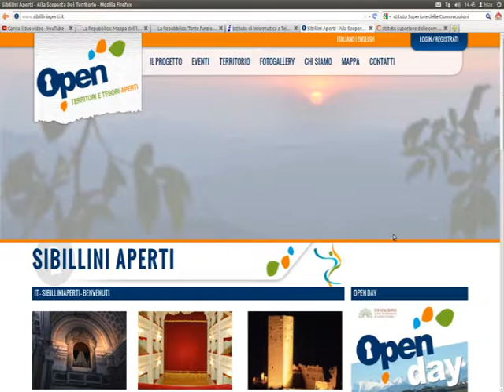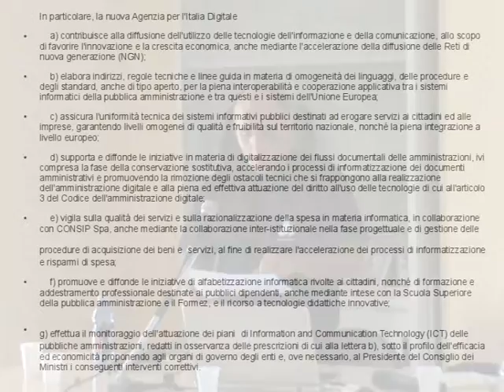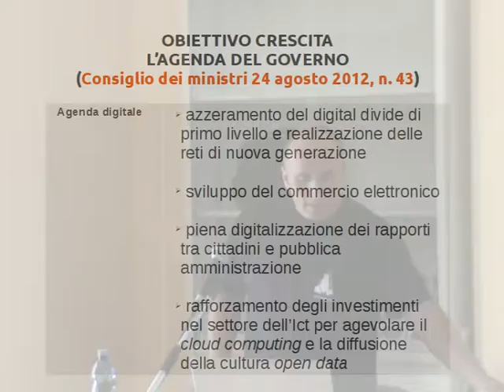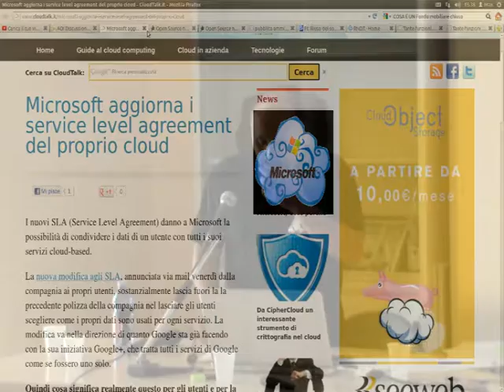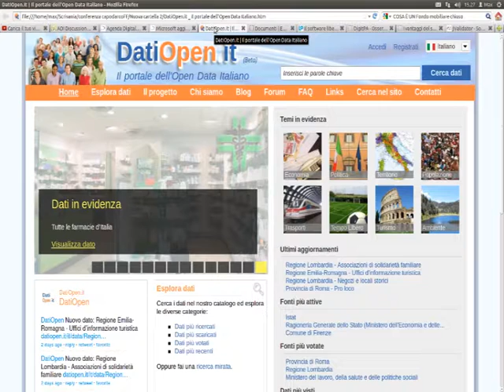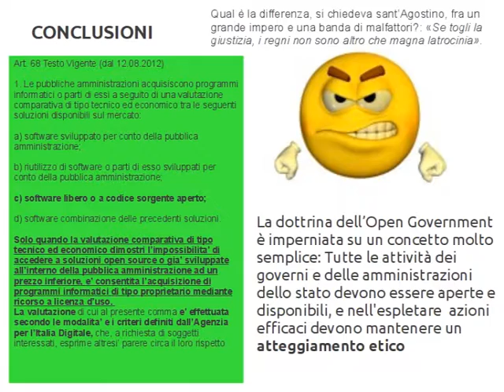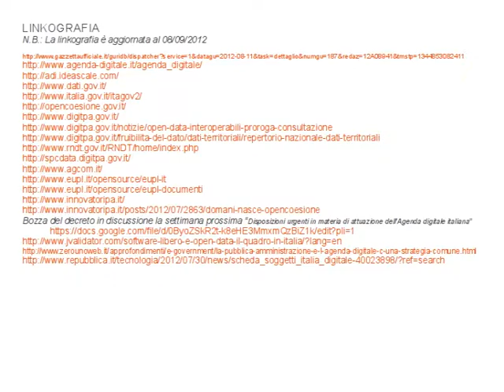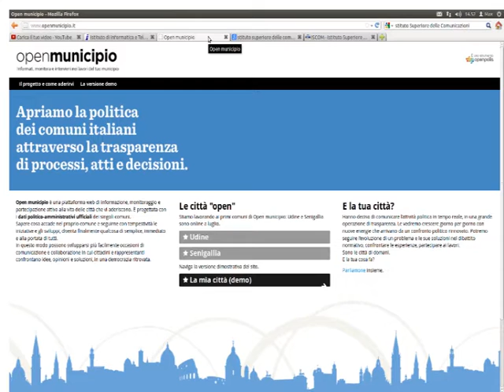Sbilanciamoci 2012 workshop - 3. Il FLOSS nella Pubblica Amministrazione (M. Ciccola)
Intervento del FermoLUG alla sessione di workshop organizzati in occasione del forum "Sbilanciamoci" 2012 (Capodarco di Fermo, 7-9 Settembre 2012).

"Libero Software in Libero Stato" - 3. Il Software Libero nella Pubblica Amministrazione (Massimo Ciccola).